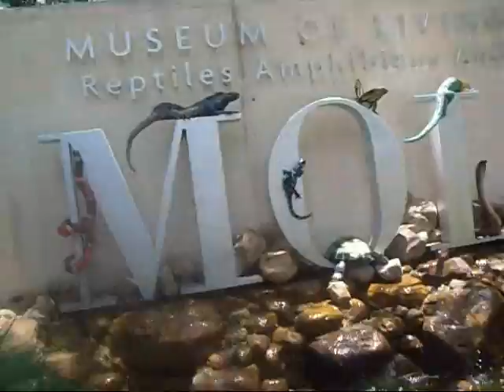MKJS Groupies Present: A Day At The Zoo--- Its A Jungle!!!!!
LOL WIT OUR NEW MEMBER HAPPY FEET!~